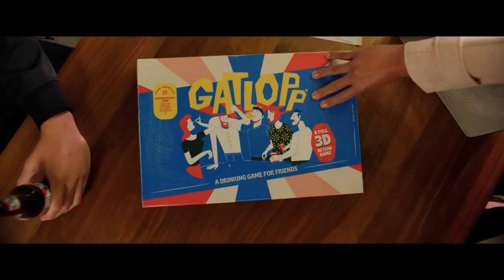GATLOPP HD Trailer (2022) Emmy Raver Lampman, Jim Mahoney, Jon Bass Movie